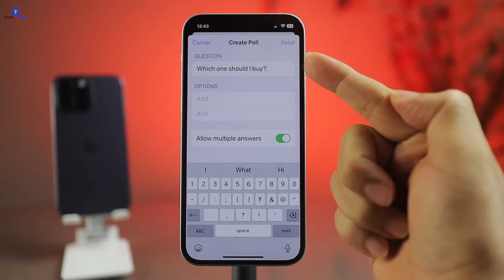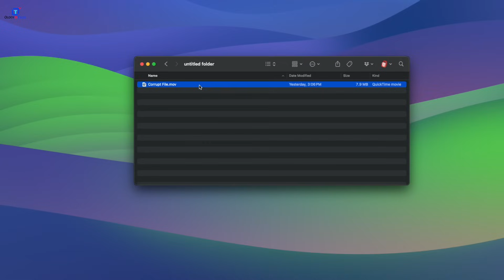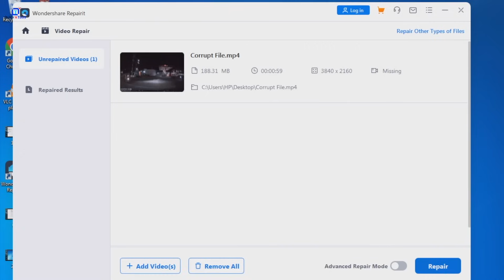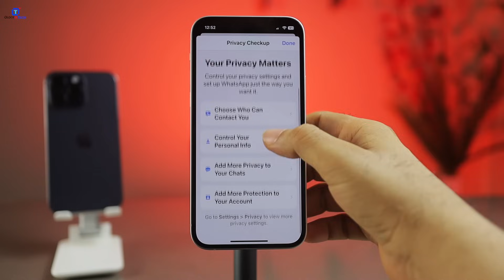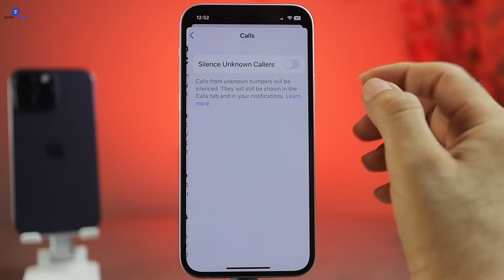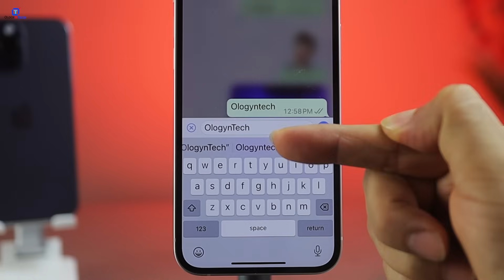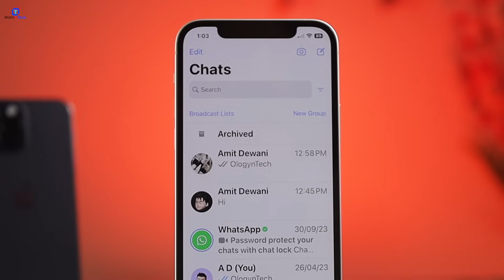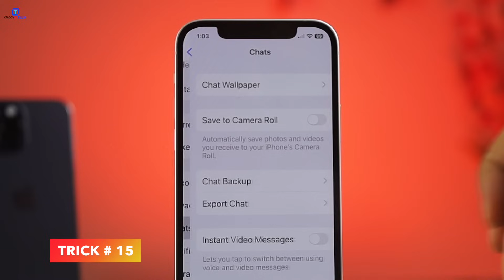Top WhatsApp Tricks in Hindi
Time Stamps:
00:00 Intro
00:17 Trick # 1
00:45 Trick # 2
01:02 Trick # 3
01:41 Sponsor Time
03:01 Trick # 4
03:28 Trick # 5
03:46 Trick # 6
04:19 Trick # 7
4:52 Trick # 8
05:15 Trick # 9
05:33 Trick # 10
05:54 Trick # 11
06:19 Trick # 12
06:54 Trick # 13
07:36 Trick # 14
07:59 Trick # 15
08:42 Outro

👉🏻 This video shows following information:
[1] Top WhatsApp Tricks in 2023
[2] whatsapp tricks
[3] iphone whatsapp tricks
[4] top iPhone whatsapp tricks in hindi
[5] whatsapp tips and tricks in hindi